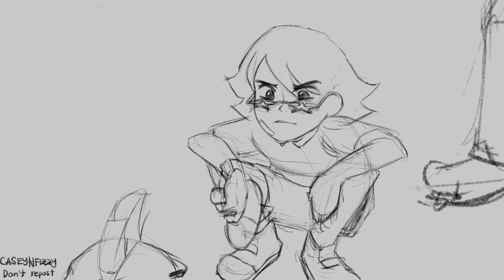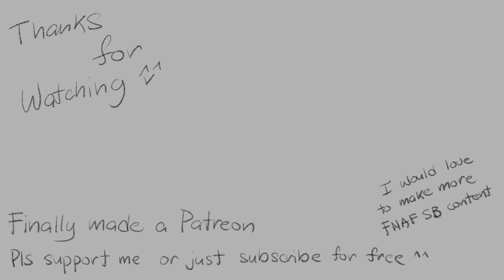Gregory tease the animatronics for hurting him - FNAF Security Breach (animatic)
Audio from TikTok, I don’t own the audio even the previous video.

I just reupload “ these are Roxy’ eyes” and did a few changes into the frame cuz I really don’t like the way I drew them before. Anyway, I hope you enjoy it 😊.

App use: procreate